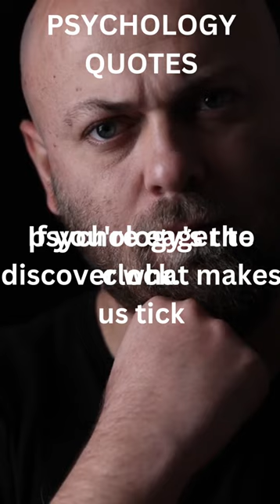if you are eager to discover... Psychology quotes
Hey there, champions! 💪 Welcome back to Nancy Nirvana – your one-stop destination for daily motivation and inspiration. In today's video, we've curated a collection of the most empowering Physiological quotes that will ignite the fire within you and propel you towards success.

🔥 Get ready to be inspired, uplifted, and motivated to conquer your goals, no matter how big or small they may be. Whether you're a student, an entrepreneur, or just someone looking for a boost of motivation, this video is for you!

👇 Here's what you can expect in this video:

Inspiring motivational quotes in both English and Hindi
Real-life success stories backed by powerful quotes
Tips on how to apply these quotes to your daily life
Strategies for staying motivated on your journey to success
The Sigma Rule's take on motivational quotes
🌟 Key Highlights:
📚 Study motivation quotes to supercharge your academic journey
🏆 Motivational quotes for success to help you reach your goals
💡 Life quotes that provide wisdom and perspective
🌅 Motivational thoughts to kickstart your day on a positive note

📌 Remember, success begins with motivation, and motivation begins with you. Keep believing in yourself, keep pushing forward, and keep achieving greatness!